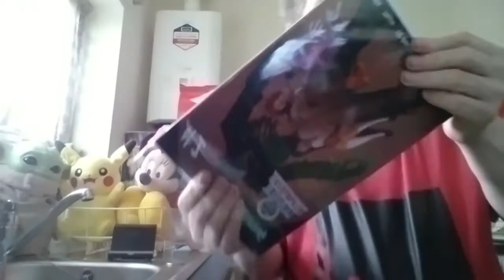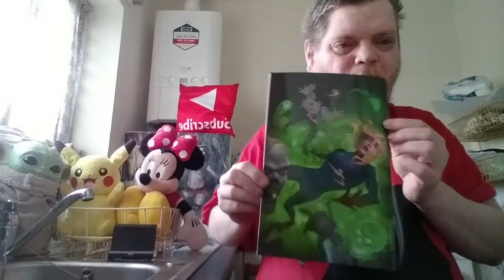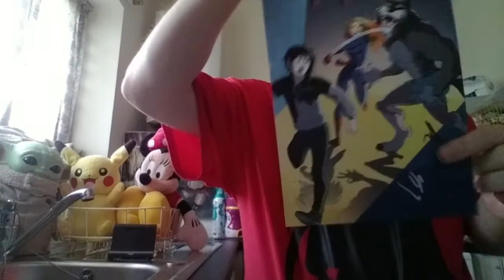kickstarter - haunting/like father like daughter crossover by Phil falco and kat calamia